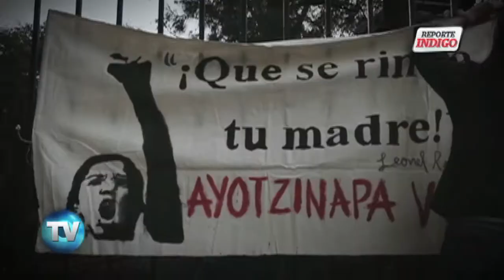Reporte Indigo (Edición 698): ¿Ayotzi vive?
A cinco meses de la desaparición de los 43 normalistas en Iguala, la movilización para recordarlos mantuvo su espíritu emocional, pero sin la fuerza de antes